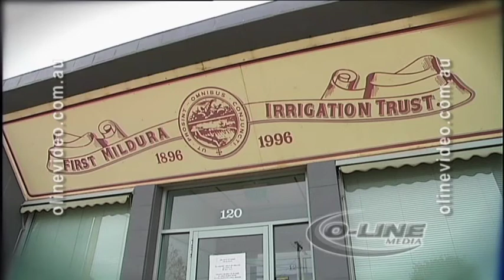FMIT Rally at LMW offices in Mildura August 2008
Hundreds of angry Irrigators greeted the Victorian Water Minister Tim Holding in Mildura, He arrived at the offices of Lower Murray Water to discuss the forced amalgamation of the First Mildura Irrigation Trust (FMIT).
The FMIT has been shut down because it invested in funds exposed to the US sub-prime crisis, with an on-paper loss of $2-million.
Mr Holding claims the FMIT made unlawful investments in breach of the Borrowing and Investment Powers Act.
He says he will not pursue criminal charges against the directors, and that sacking the board is the appropriate action.
Protestors punched and shouted at the vehicle and briefly impeded its progress before the Minister was able to enter LMW offices with a police escort.
The Minister gave a press conference after the protest.
This clip was cut from the O-Line Video/Media file tape, of that event.